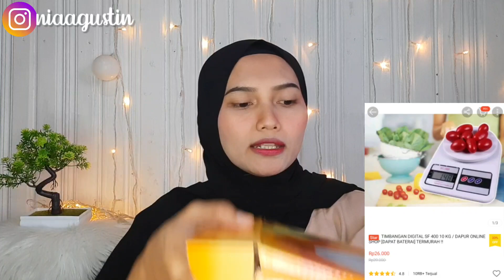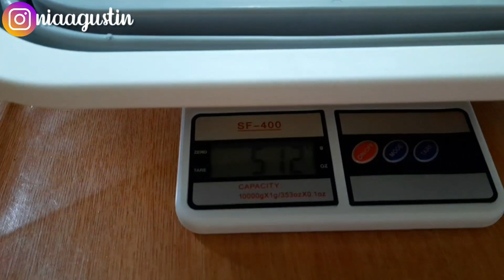SHOPEE HAUL UNBOXING HOME DECORE Perabot Rumah Tangga- HANDUK TIMBANGAN TALENAN MURAH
Haii semuanya di vidio kali ini nia Shopee Haul + Unboxing Barang perlengkapan rumah tangga
Handuk hotel putih 30k

Record: Samsung A51
Editing Vidio: KinemasterPro
Editing thumbnail: PicsArt